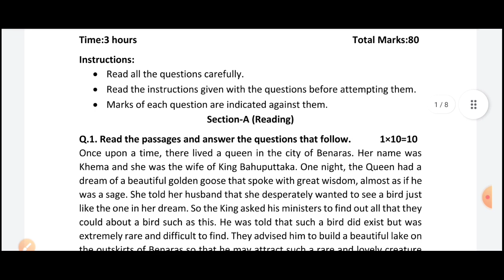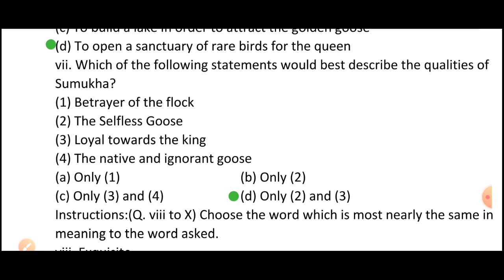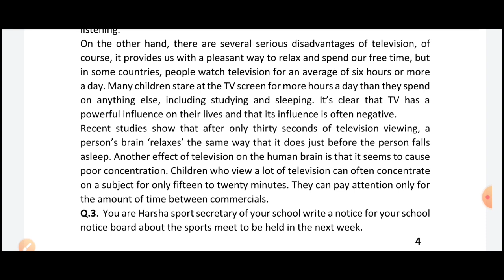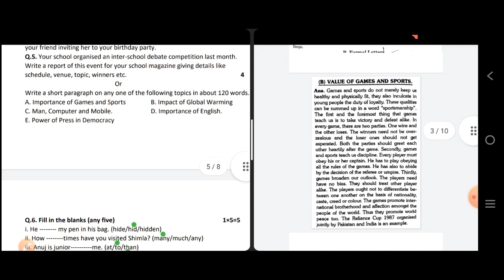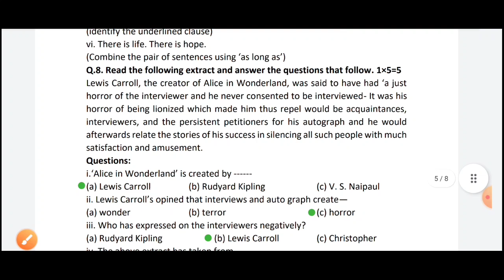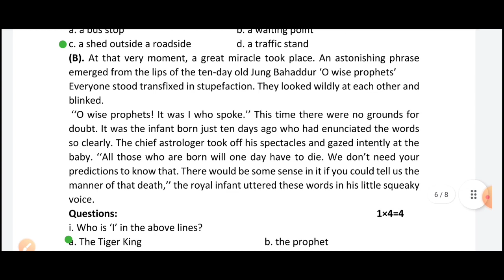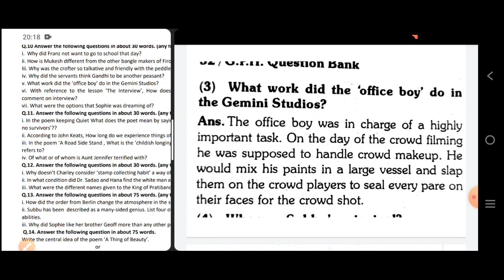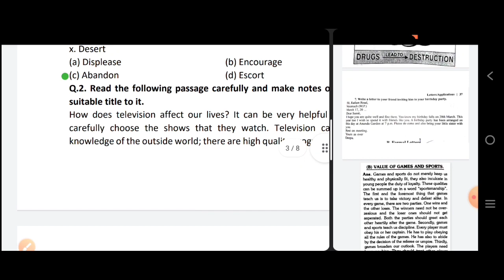Mp board abhyas prashn patra 2023 class12th english Set B full solution/english pre board paper 12th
Mp board abhyas prashn patra 2023 class12th english Set B full solution/english pre board paper 12th?@maneeshsingkushwaha

Your Quries:-
class 12th english pre board paper 2023
class 12th english set b pre board paper full solution 2023
class 12th english set b pre board paper
class 12th english set b pre board exam 2023
class 12th english abhyas prashn ptra full solution 2023